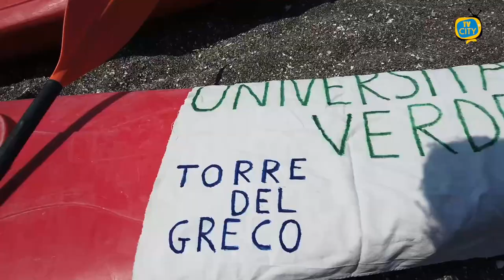Un angolo da preservare, pulita la spiaggia del laghetto - LE IMMAGINI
Un angolo di Paradiso da preservare e valorizzare. Volontari in azione questa mattina per la pulizia della spiaggia del laghetto, un tratto del litorale, di Torre del Greco.

L’iniziativa come di consueto è promossa dall’Università Verde, da anni impegnata sul territorio a tutela e salvaguardia dell’ambiente.